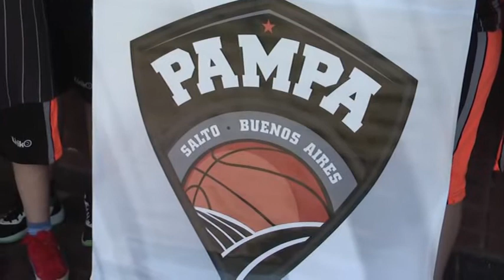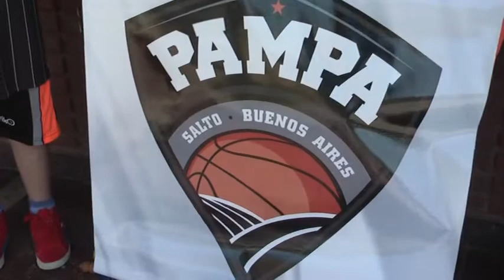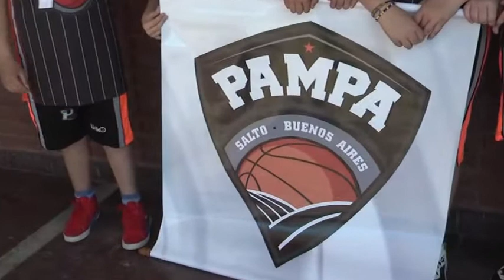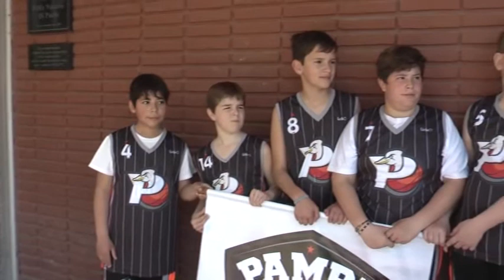Club Pampa- Mini Basquet